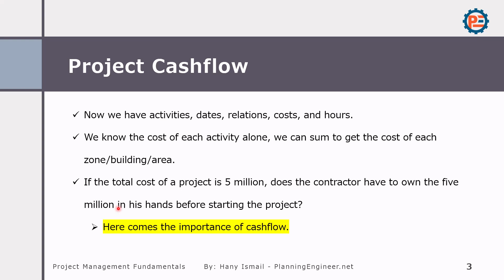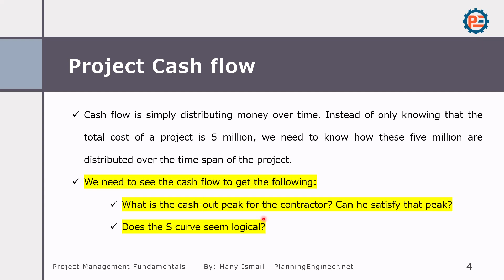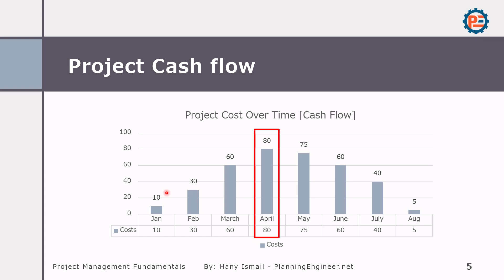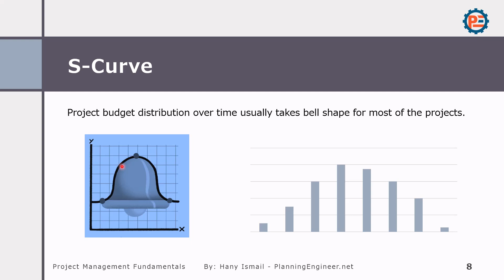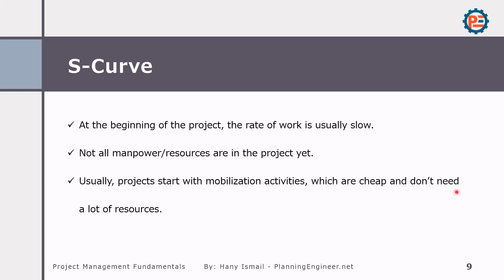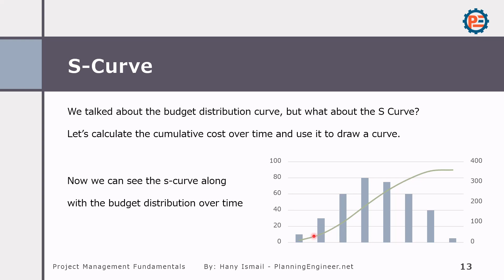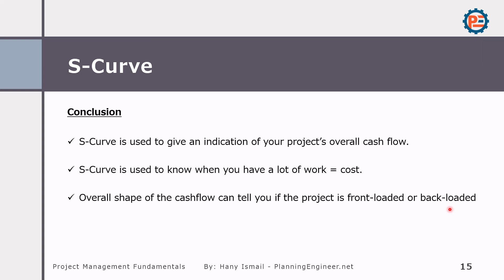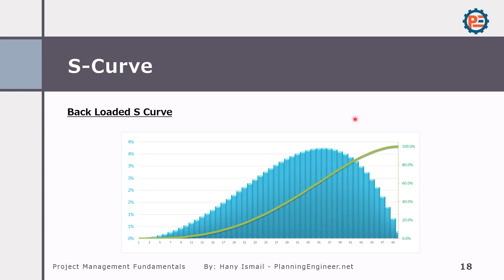16 | Understanding Cash Flow and S-Curve in Primavera P6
In this video, Hany Ismail from Planning Engineer website explains the significance of cash flow and S-curve in project management. He demonstrates how to distribute project costs over time and create a cash flow that reflects the project’s financial needs at each stage. By understanding cash flow, contractors can better manage financial resources and avoid cash shortages during critical phases of the project.

Hany also introduces the S-curve, which visually represents the cumulative cost of the project over time, highlighting when the project will require the most financial input. The video covers important topics such as front-loaded and back-loaded schedules, how to avoid financial risks, and best practices for creating balanced cash flow plans.

This video is part of the comprehensive Construction Project Management Fundamentals Course.

Want to download the lesson presentation and register for a free course certificate? Access the course here:

Timestamps:
00:06 Introduction to Cash Flow and S-Curve
01:45 Calculating Cash Flow and Understanding Cost Distribution
03:30 What is an S-Curve and How to Use It
05:10 Example of Cash Flow Distribution
06:45 Front-Loaded vs. Back-Loaded S-Curves
08:30 Risks of Front-Loaded and Back-Loaded Schedules
10:45 Creating a Balanced Cash Flow Plan
12:15 Conclusion and Final Tips